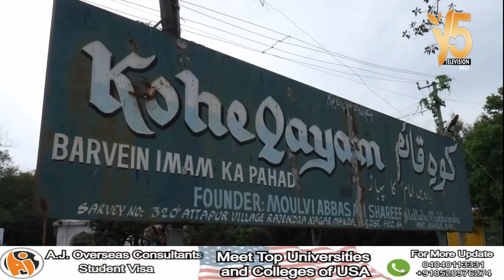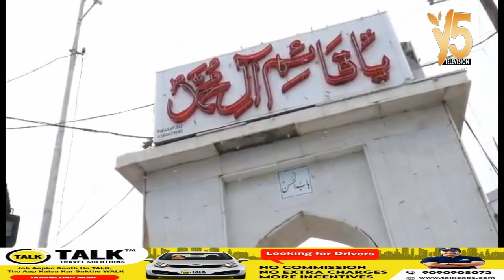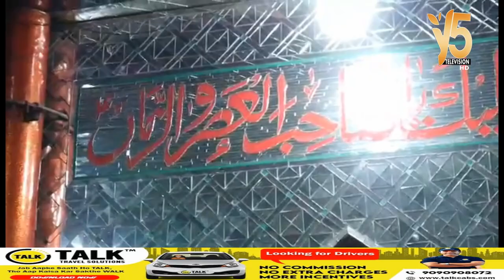Flag Hoistting 12 Imam Qoya -E- Qayam Pahadi Qayam Nagar || Hyderabad 2021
Live🔴
FLAG HOISTING 12 Imam Qoya E Qayam Pahadi Qayam Nagar 2021
Qayam Pahadi Qayam Nagar

Checkout For Detail :- file:///C:/Users/Nader%20Ali/Documents/y5%20Television.pdf